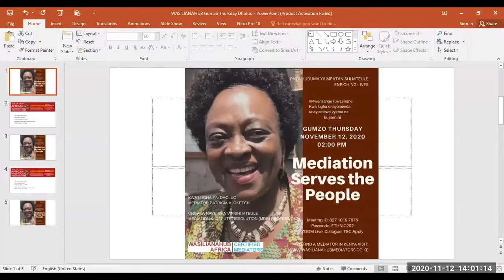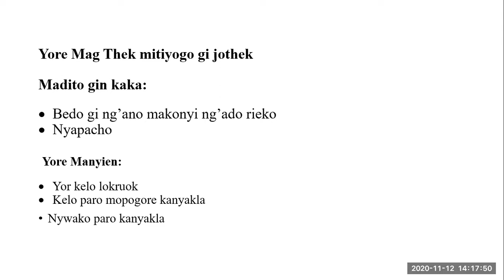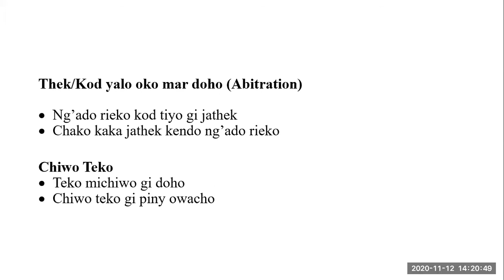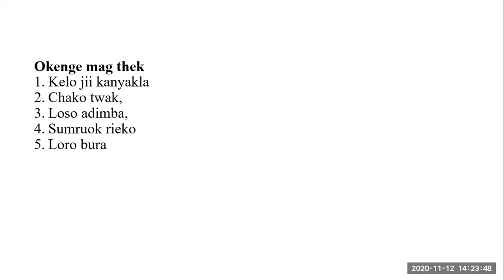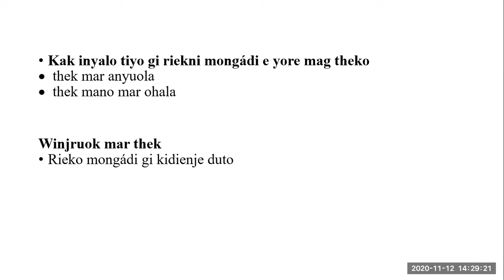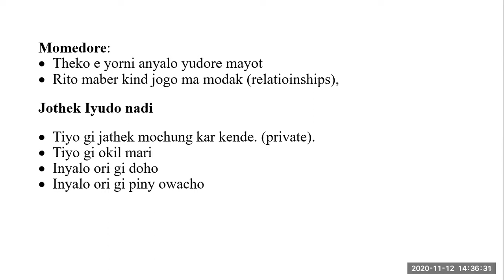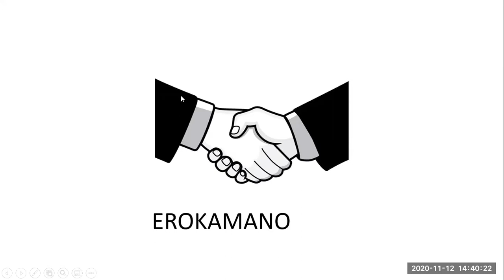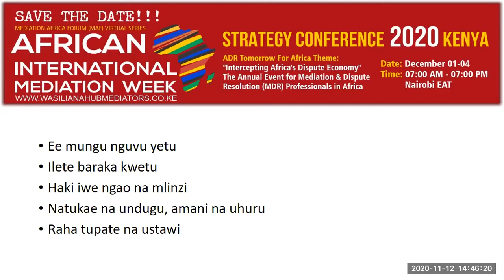WASILIANAHUB I (Dholuo) What Is Mediation - Na Mpatanishi Mteule, Mediator Patricia A. Oketch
Event: ADR Tomorrow: Conversations By Kenyan 'Ethnic Mediators' in November
Date: Thursday, November 12, 2020 I Time: 02:00 PM
Topic: What Is Mediation?
Language: Dholuo (Luo), Kenya

Kwa lugha unayoipenda
An Introduction To Mediation in Dholuo (Luo) language, Kenya.

“Weche Mag Thek Mediation
Yore mag thek mitiyogo gi jothek…” – Kwa lugha ya Dholuo (Luo), Kenya, shiriki naye Mpatanishi Mteule, Mediator Patricia A. Oketch. (Neutral, Mediator, Professional Mediator).
LUO. 4,044,440. (users March 2013)

Kwa lugha unayoipenda, unayoielewa vyema na kujiamini

WASILIANAHUB is creating a society in which all people have access to use neutral options in resolving conflicts and the ability to achieve sustainable outcomes that enrich lives.

*ADR - Appropriate, Alternate, Alternative

Event Dates: Thursday November 2020: 05th, 12th, 26th. (Excluding 19th).

This dialogue by a special pool of vernacular language speaking professional mediators in Kenya will help contribute to the understanding of professional mediation by Kenyans with no language barriers; across the tribes through the usage of the local languages. "Speak to me in a language that I understand well, love, and trust"

Target: Open to Mediation & Dispute Resolution (MDR) Professionals. Suitable for persons working in or with interest in the industry.

Mediation: A (trusted) neutral person (the mediator) helps the disputing parties talk about their problem and settle their differences. *Note: The trusted neutral person is not involved in the dispute.

Kind Note: The discussions by the Wasilianahub Community in the 2nd half of this mediation calendar year form part of our 2-year Strategy2020. A build up leading to the 2nd Mediation Week Virtual Conference 2020 to be held from December 01 - 04, 20. Theme: 'Intercepting Africa's Dispute Economy

Partner FB Live: American Corner Moi
Twitter: @ForumMAF, @Wasilianahub I Facebook: Wasilianahub Mediators Africa